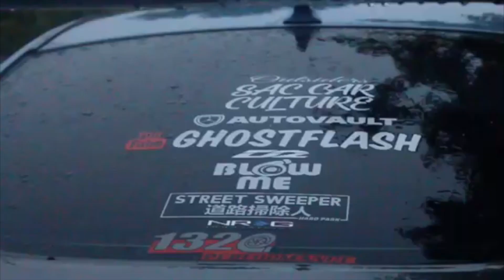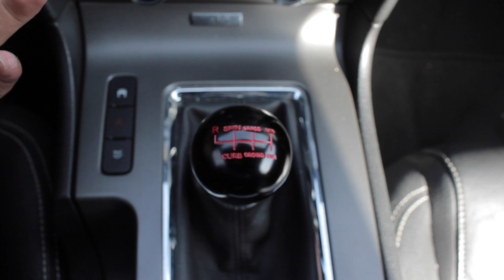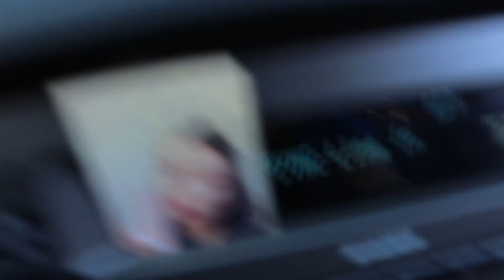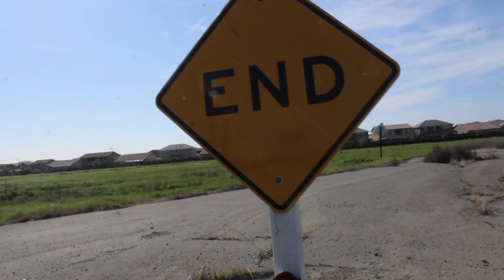Straight Piping My Mustang 5.0!!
Installing cat deleted test pipes on my 2011 Mustang GT 5.0